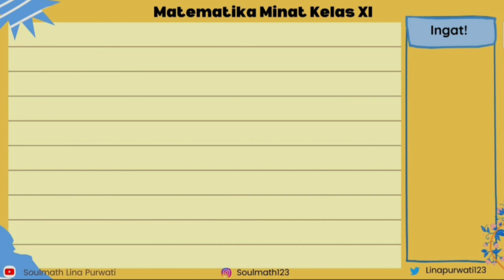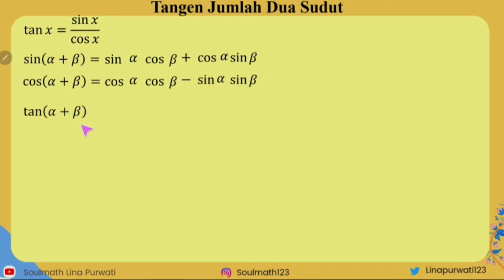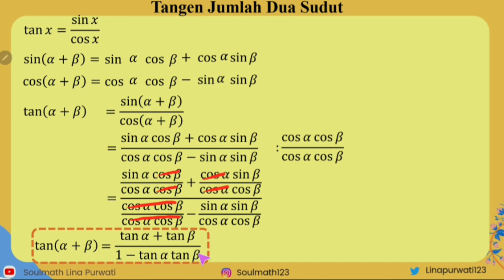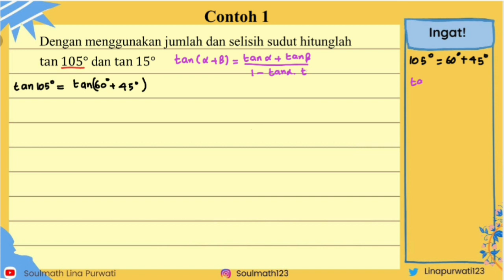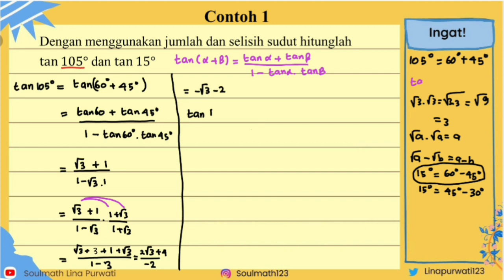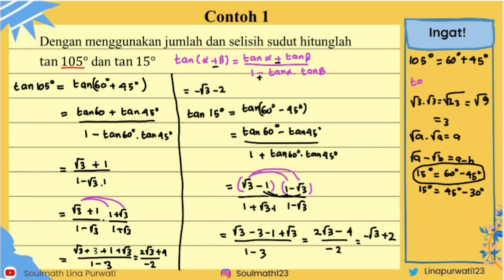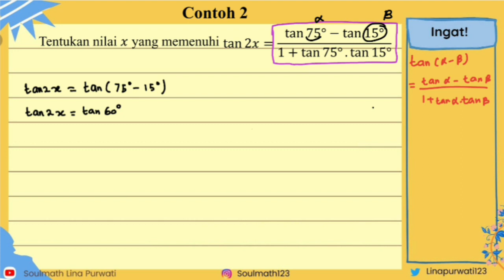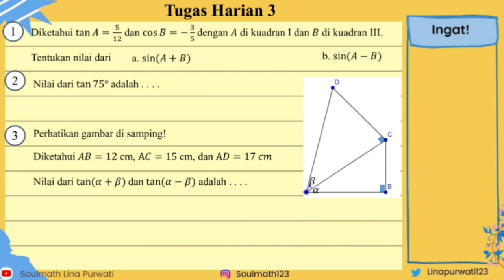Tangen Jumlah dan Selisih Dua Sudut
Selamat datang di pembelajaran matematika minat kelas XI semester satu. Selama satu semester ini kita akan belajar mengenai trigonometri, yaitu persamaan trigometri serta jumlah dan selisih sinus dan kosinus.

Silakan simak dan cataat video pembelajran dilanjutkan dengan diskusi di Ms Teams atau WA sesuai dengan instruksi.

Simak juga video pembelajaran persamaan trigonometri lain di playlist Matematika Minat Kelas XI - TRIGOONOMETRI ANALITIKA (Jumlah dan Selisih Sudut)

Semangat dan mari berbahagia. Silakan bertanya jika ada yang masih bingung, ya.

Like jika kamu suka video pembelajaran buatanku, Comment materi apa lagi yang harus dibahas di Youtube, dan Share video ini supaya bisa belajar bersama-sama dengan teman-teman kamu.

Untuk konten matematika dan info les online lainnya silakan klik instagram @Soulmath123

Semangat dan mari berbahagia belajar matematika.